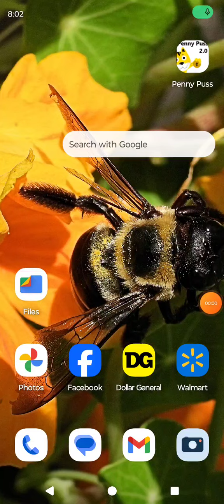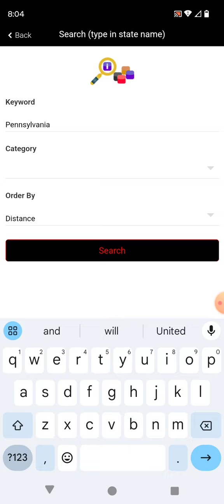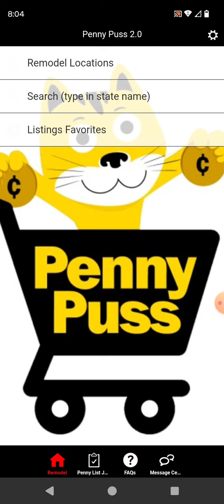Penny Puss 2.0 app for Dollar General Penny shopping